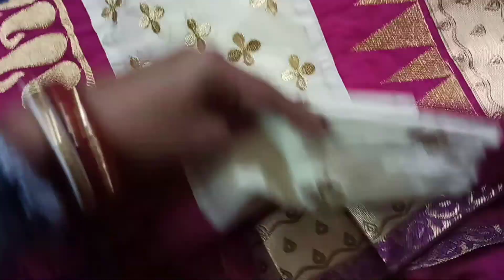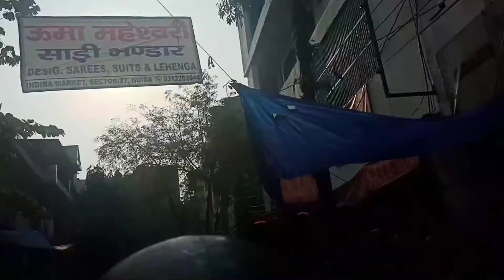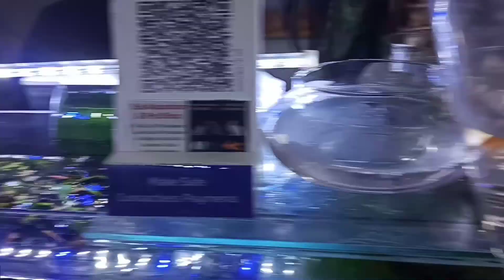26 January Kuch Es Tarah Se Ghumhne Niklne Ham Sab.. Indhra Market Jakr Kya Dekha Mene🙄🙄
Indhra Market Sec 27 Noida ...Hello guys es video me aap logo ko bhut sare new new jagah ghumhne ko milega or saree ko keyse thik  kare y sab dekhne ko milega ... keep Sporting guys 🙏

Facebook I'd 👉 Mitali Biswas

Instagram I'd 👉 mitalibiswas 1996